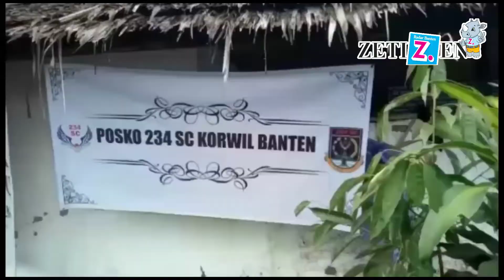Zetizen Banten Peduli Bencana Tsunami Selat Sunda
Pada 2018 lalu, bencana tsunami melanda Selat Sunda. Anyer, Cinangka, Sumur pun ikut terdampak. Zetizen Banten bahu-membahu mengumpulkan donasi untuk membantu. Dan ini videonya.